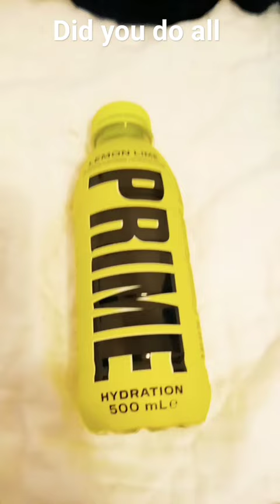we got prime boys I will do another one in a couple of day